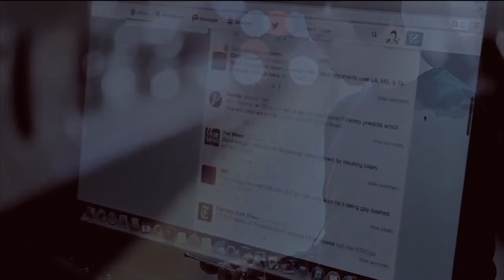Small businesses facing social media challenges